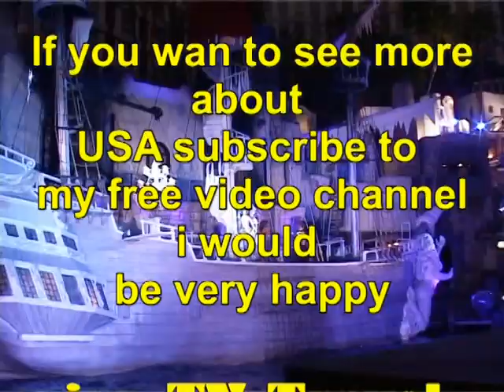Visited the Treasure Island Hotel in Las Vegas 2005 (Las Vegas) USA jop TV Travel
Content
Treasure Island Hotel
Pirate Show